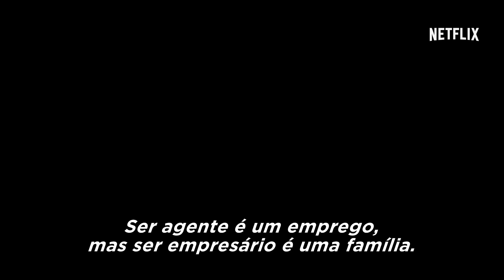Sandy Wexler - Trailer oficial - Netflix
Nos anos 90, um homem controlava Hollywood com punho de ferro. Sandy Waxler não era esse cara. Descubra por que em 14 de abril.